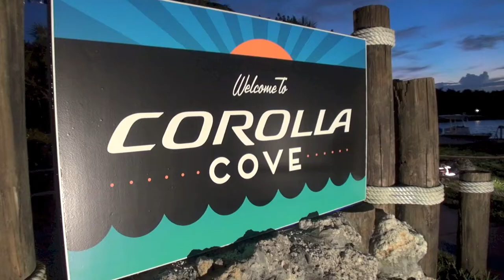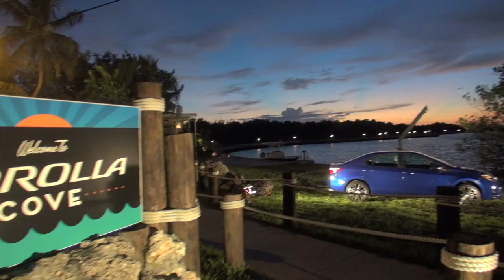2014 Toyota Corolla First Look Miami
2014 Toyota Corolla First Look Miami.

The all-new 2014 Corolla is a design and style focused compact sedan that offers an elevated compact car experience. The Corolla, long renowned for its reliability and fuel economy, now offers a more expressive exterior design with a sleeker, more athletic profile.

The interior's sculpted design enlists premium materials and softer surfaces to help offer an elevated compact car experience. Corolla offers nine exterior hues and eight interior color treatments.